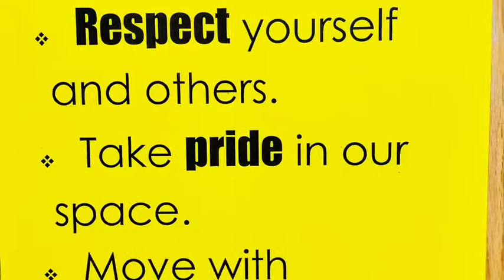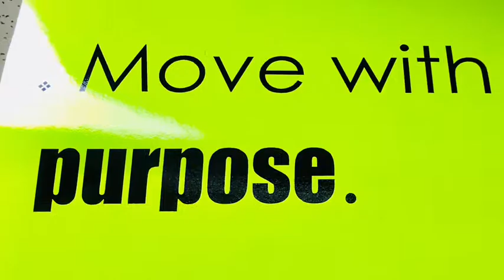Marion Anderson Elementary Tulsa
Back to school Welcome: 1
MyInfoTechFAME
Lincoln Cochran